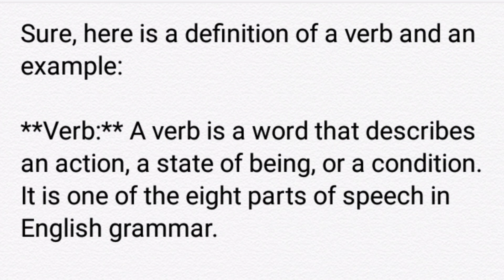Verb and its Example ( The Education Time ) please Subscribe my channel